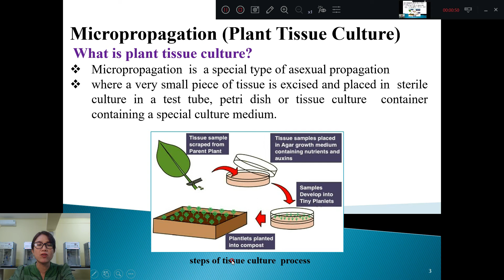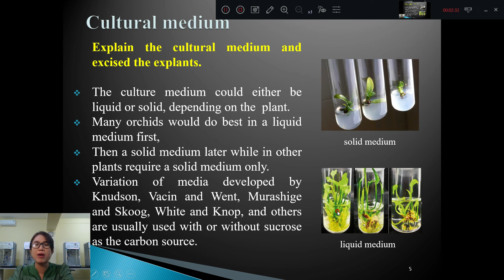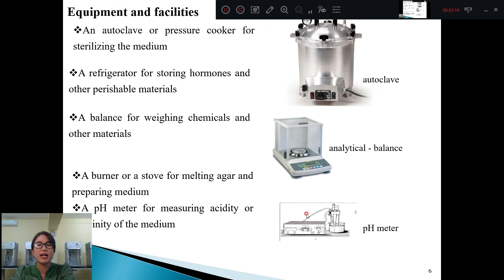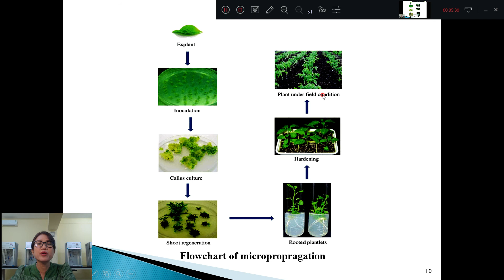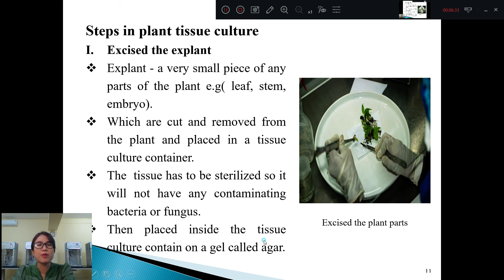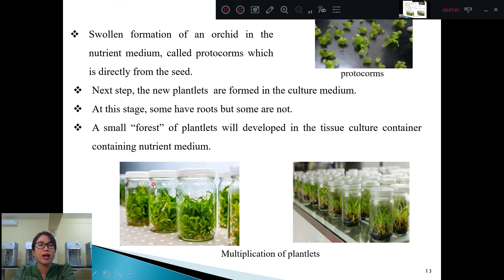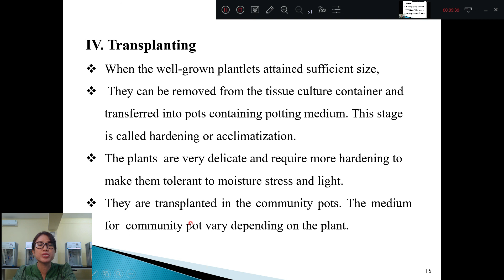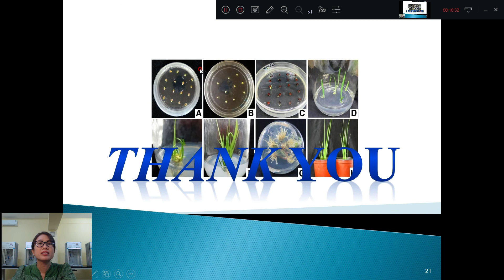Bot 2109 Dr AyeAyeThaw